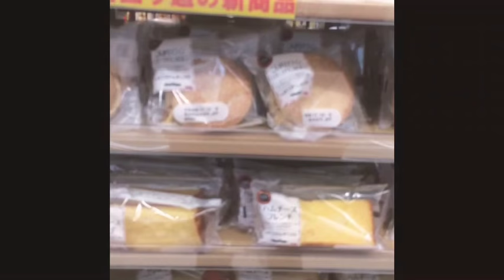Vlog #1 Daily Japan Life